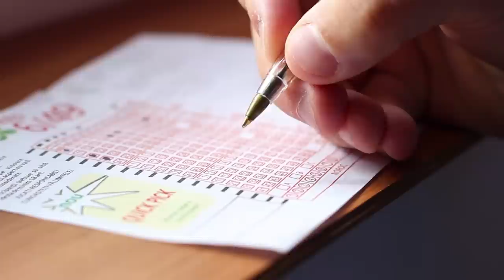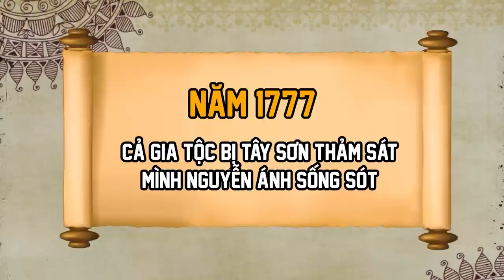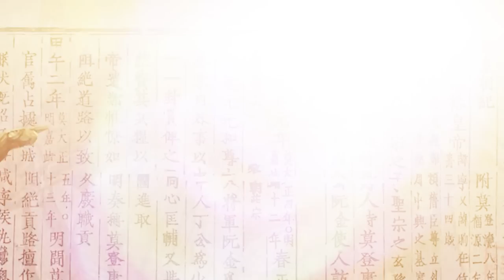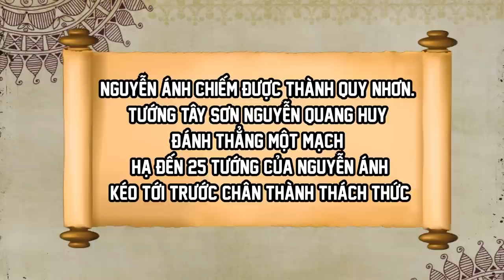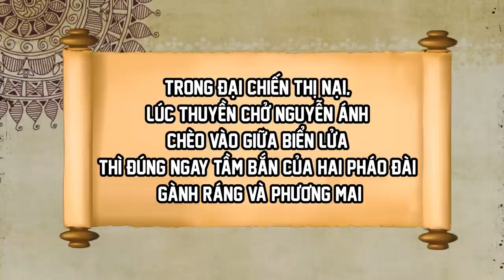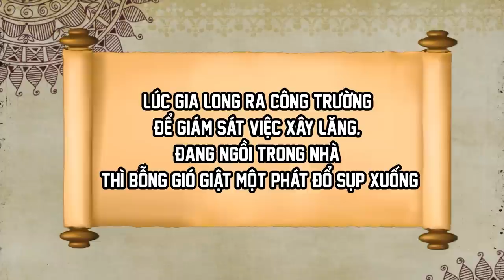18 LẦN SUÝT CHẾT CỦA NGUYỄN ÁNH - Ông Vua May Mắn Nhất Lịch Sử Việt Nam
Cho đến tận ngày nay thì Nguyễn Ánh - hay Vua Gia Long, những tội trạng thiên cổ “rước voi về giày mả tổ”, hay “cõng rắn cắn gà nhà” gây nên hậu quả nghiêm trọng cho vận mệnh của dân tộc.

18 LẦN SUÝT CHẾT CỦA NGUYỄN ÁNH - Ông Vua May Mắn Nhất Lịch Sử Việt Nam.